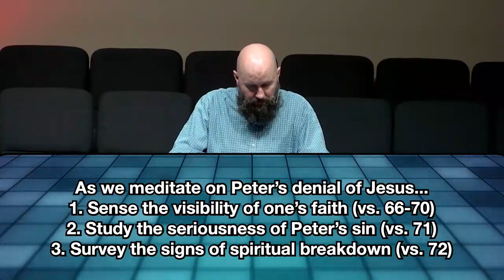Mark 14:66-72 - Peter Denies Christ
To learn more about the ministries of South Orlando Baptist Church - Check it out

If you are new to our church? Please fill out our connect form to tell us more about yourself

Have a prayer request or need, let us know by filling out our prayer form

Have a spiritual decision to make? Fill out our decision form